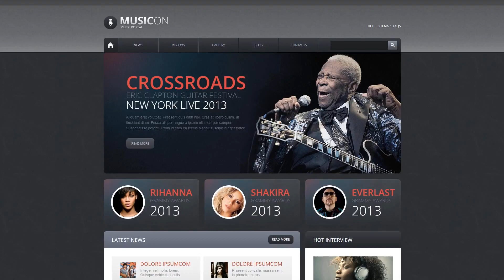Music Portal Drupal Template - 48487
This one comes with Admin Panel, Search Engine Friendly, Sliced PSD, Dropdown Menu, Google map, Sample content, Blog, Portfolio, Forum, HTML 5, JQuery, HTML plus JS